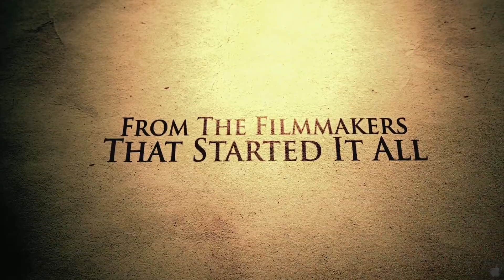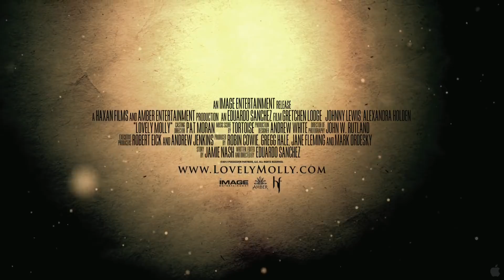Lovely Molly MOVIE Trailer | From the Blair Witch Project maker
Lovely Molley Trailer. A thriller, directed by Eduardo Sanchez, from the maker of the Blair Witch Project and The Lord of the Rings Official
When newlywed Molly returns to her long abandoned family home, terrific reminders of a nightmarish childhood drive her to an inexorable descent into an evil that blurs the lines between psychosis and possession.
Lovely Molley Trailer, coming to theaters May 18th, 2012.